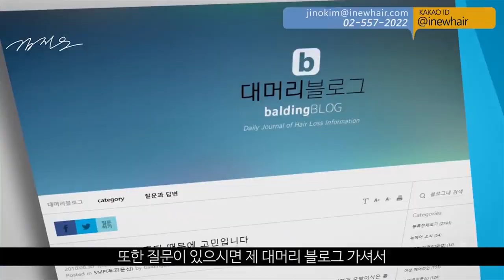모발이식 채취 흉터를 줄이는 트리암시놀론 주사 치료 - 뉴헤어 I 모발이식 I 탈모QnA I